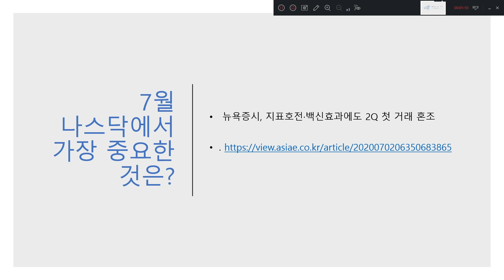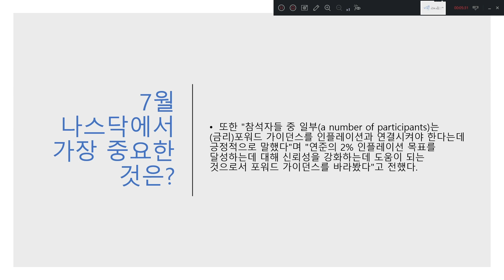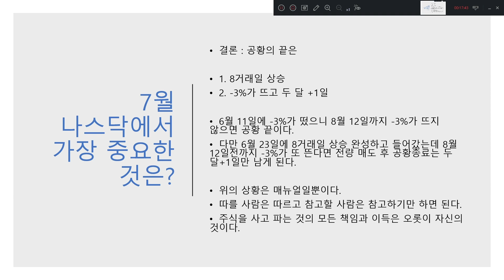7월 나스닥에서 가장 중요한 것은